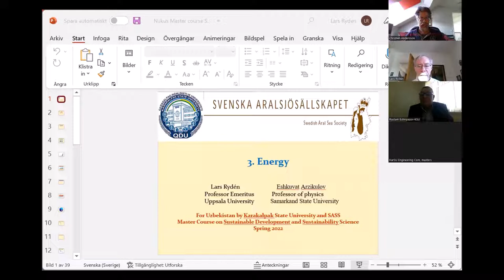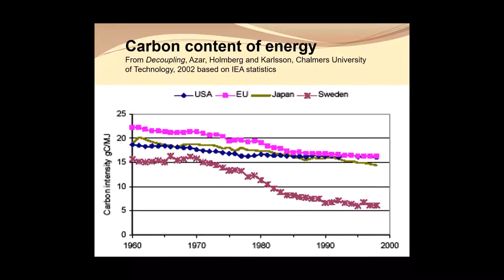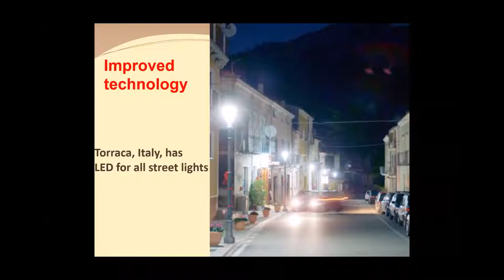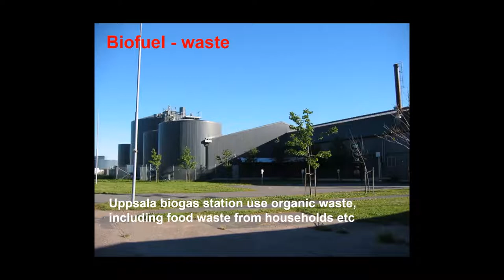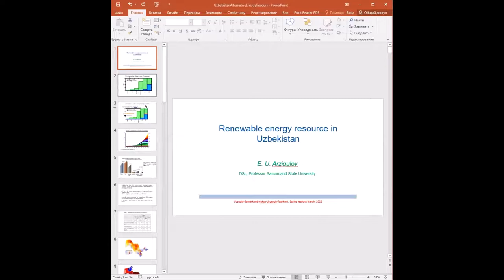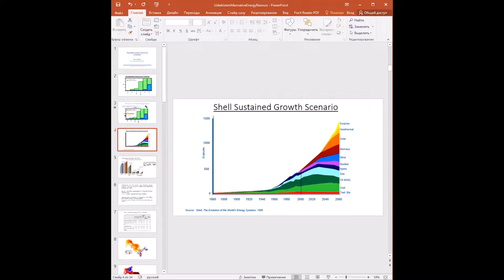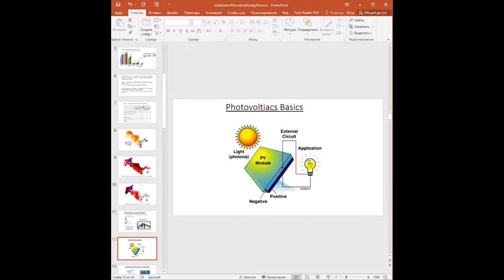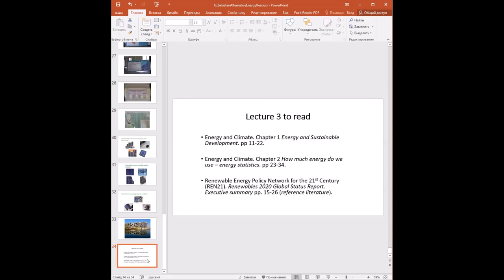Lecture 3: Energy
Lecture 3, March 9, 2022: Energy
Sustainable Development & Sustainability Science
Lecturers: Lars Rydén, Uppsala University and Eshkuvat Arzikulov, Samarkand State University

The Master of Science level academic course Sustainable Development and
Sustainability Science (SDSS) has been developed by the Swedish Aral Sea Society (SASS) in cooperation with Uzbek academic research colleagues and gives an overarching introduction to the Sustainable Development challenges and a scientific view on how to approach them. The development of the course was based on SASS’ interest in the Aral Sea ecological catastrophe and contacts established with Uzbek researchers in the implementation of the so called UZWATER project, sponsored by European Union and carried out 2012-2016. The course has two main parts, one lecture part and one student seminar part. The lecture part comprises 15 lectures presented by both Swedish and Uzbek teachers.